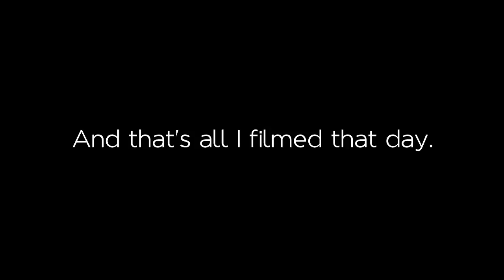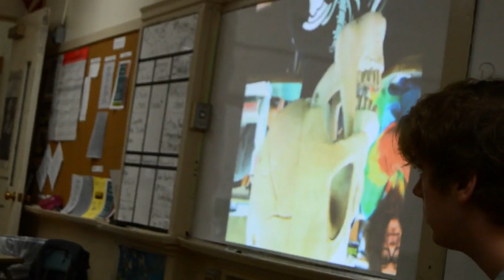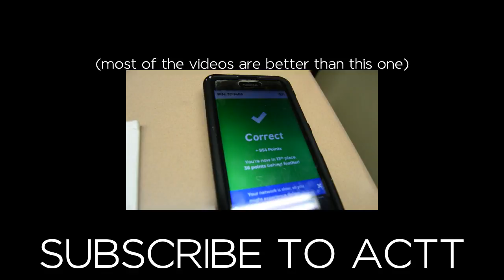Ben Stole My Camera